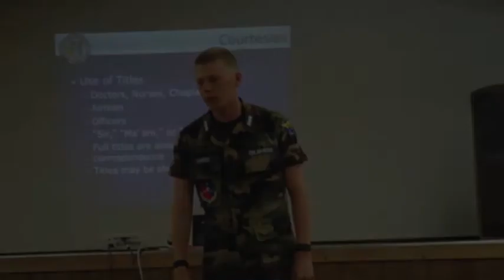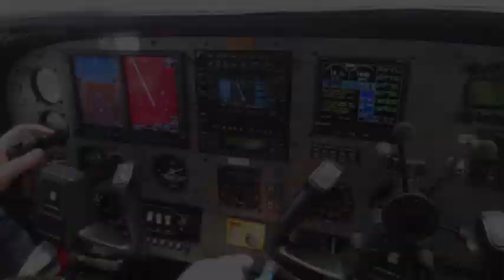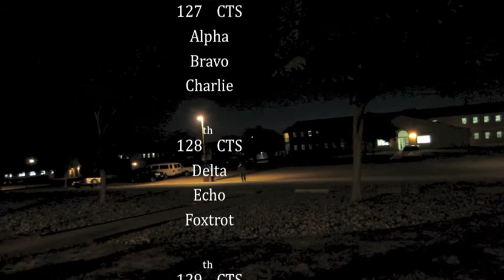CAWG Encampment 2014 Unofficial Video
Thanks for an Awesome Encampment Everyone!
Typo: 39th CTG
Song: 305, Tomorrow, and Bangers and Smashed
Find Approaching Nirvana on iTunes as well!